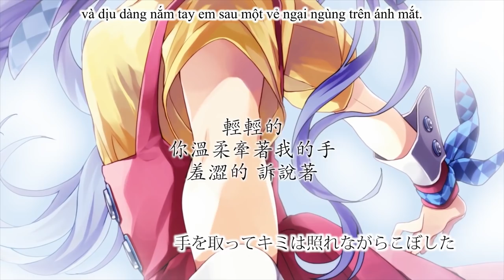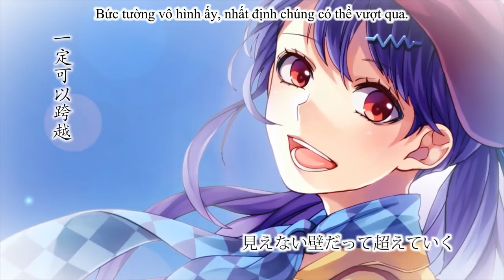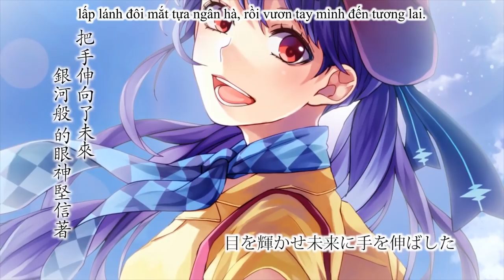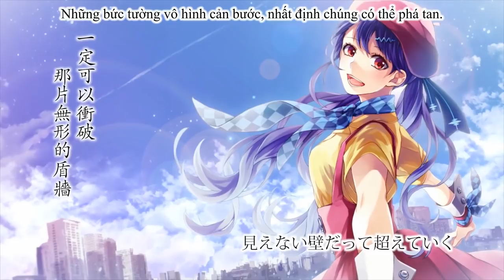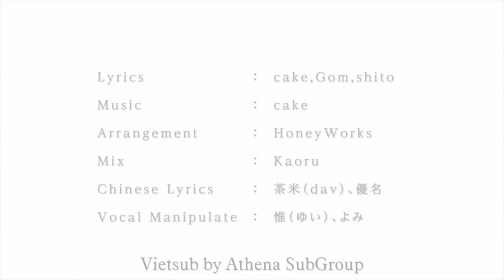【ASG】 Mófǎ Xuánlǜ (Magic Melody) ／ HoneyWorks ft. Xin Hua 【Vietsub】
Dịch cho đủ bộ...

魔法旋律
■ Lyrics：cake, Gom, shito
■ Arrangement：HoneyWorks
■ Guitar & Bass：Oji
▲Mix：Kaoru
▲Chinese Lyrics：Cha-bei (dav), Yuumei
▲Vocal Manipulate：This/Kore (Yui), Yomi
▲Illustration：Yamako, Rokoru
▲Movie：ziro
▲Japanese Subtitle：Homerun

* Sound recording administered by Sony Music Entertainment (Japan) Inc.